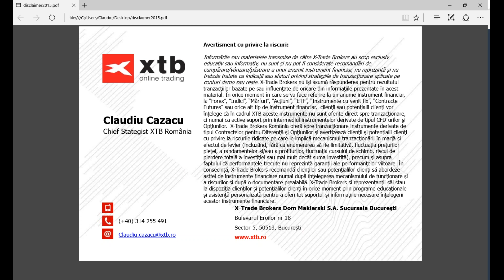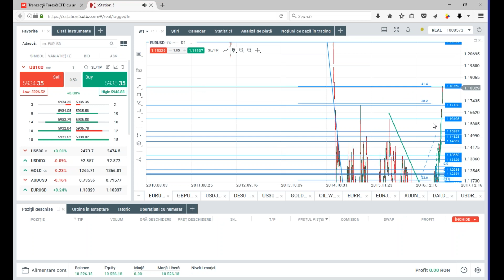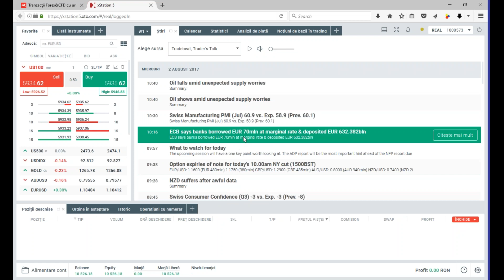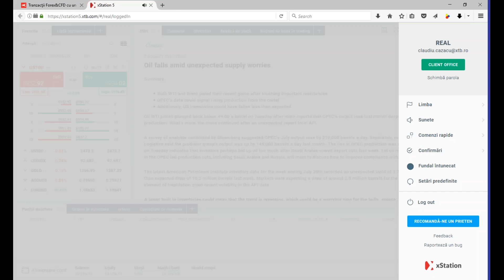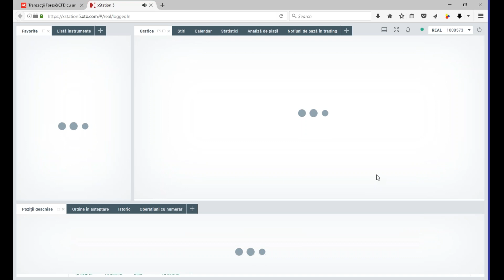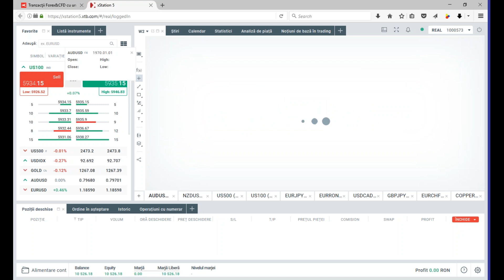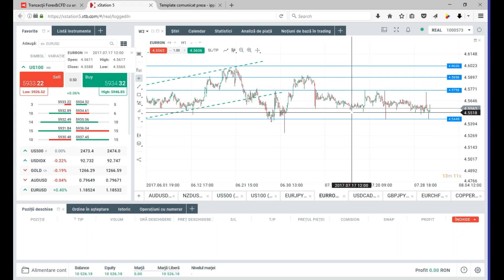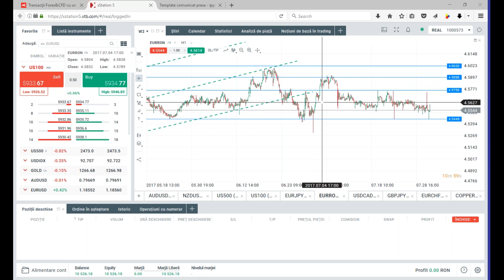Daily Briefing 2.08.2017 | XTB România